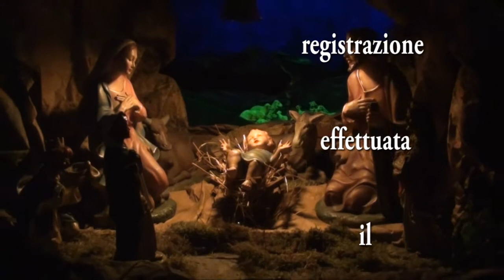Puer Natus G Malatesta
registrazione effettuata nell'ambito della rassegna Vespro d'organo nelle quattro domeniche dell'Avvento il 15 dicembre 2013 presso la Chiesa del Convento Francescano di Sant'Antonio Abate a Casale Monferrato (AL) - evento organizzato da " Arte organistica nel Monferrato" direzione artistica di Massimo Gabba e Roberto Stirone - "Puer Natus" armonizzazione di G. Malatesta - Coro Andolla di Villadossola (VB) direttore del coro: Franco Pallotta
Presidente:
Sandro  Lucchini
Maestro:
Franco Pallotta
Tenori Primi:
Sergio Comoli
Vittorio Golzani
Antonio Manzoni
Luciano Marchi
Stefano Piretti
Anselmo Pozzoli
Pier Luigi Zariani
Tenori Secondi:
Silvano Bianchetti
Venanzio Giavina
Giorgio Prini
Giovanni Scotton
Antonio Tumiati
Baritoni:
Romano Agodi
Walter Bonseri
Renzo Moretti
Orlando Pallotta
Bassi:
Silvano Bargiga
Massimo Bertolacci
Raffaele Burberi
Piero De Michels
Silvano De Monte
Adriano Ghelfi
Antonio Pirello